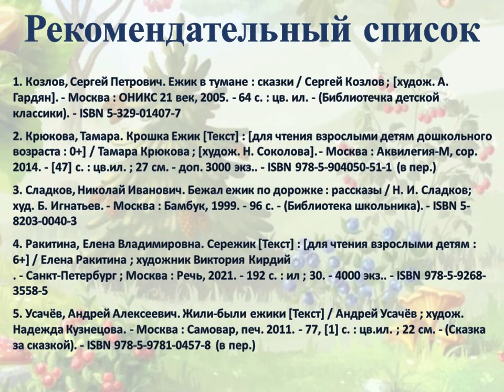Андрей Усачёв «Жили были ёжики»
Детская библиотека №3 предлагает познакомиться с книгой Андрея Усачёва о приключениях колючих зверюшек – ёжиков. Больше интересных мероприятий на нашем сайте